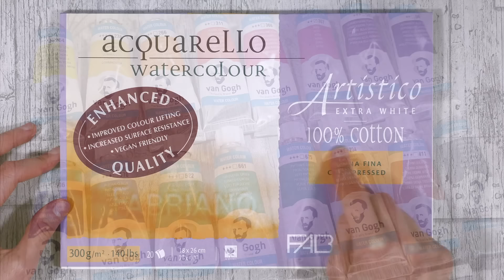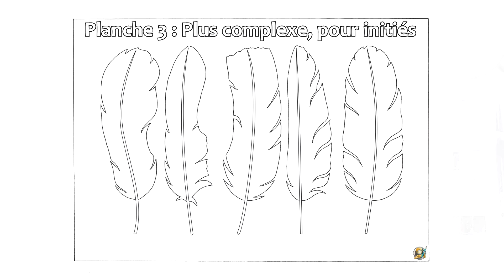S'entraîner à toutes les techniques d'aquarelle en s'amusant !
Dans cette vidéo, je te propose de peindre des plumes pour t'entraîner à toutes les techniques d'aquarelle essentielles. Maîtrise de la consistance de la peinture, aplats uniformes, fusions de couleur, dégradés, techniques mouillé sur mouillé, glacis... A la fois simples et jolies, les plumes te permettront de t'exercer à toutes les bases, et ce tout en t'amusant !

✅ CHAPITRES :

00:00 De quoi va parler cette vidéo ?
01:19 Matériel nécessaire
03:48 Mouillé sur sec - Aplat uniforme
07:04 Mouillé sur sec - Fusions de couleurs
09:44 Mouillé sur sec - Dégradé
12:25 Mouillé sur sec - Fusions + Dégradé
13:41 Mouillé sur sec - Rayures
15:27 Mouillé sur mouillé - 1 couleur
18:54 Mouillé sur mouillé - 2 couleurs
19:33 Mouillé sur mouillé - Fondu de couleurs
22:29 Mouillé sur mouillé - Rayures
23:15 Mouillé sur mouillé - Marques d'eau
24:52 Mouillé sur sec - Glacis
25:43 Le mot de la fin

✅ TÉLÉCHARGER LES DESSINS :

Pour suivre ce tutoriel, tu peux télécharger gratuitement les dessins des plumes que j'ai préparés tout spécialement pour toi en suivant ces liens :
Il te suffit d'imprimer les dessins et de les transférer sur ton papier aquarelle à l'aide d'un calque ou d'une tablette lumineuse.
Merci de les conserver pour ton usage personnel et de ne pas les rediffuser ;)

✅ MATÉRIEL MENTIONNÉ DANS LA VIDÉO :

Retrouve tous les papiers, pinceaux et peintures mentionnés dans la vidéo sur le site Aquarelle & pinceaux

- Papier Fabriano Artistico (Extra-White), 100% coton, 300 g.m², grain fin
- Pinceaux Silver Brush - Black Velvet 3000S taille 8
- Peinture aquarelle fine Van Gogh (Royal Talens).
- Couleurs à ma palette : 254 Jaune permanent citron, 238 Gomme gutte, 366 Rose quinacridone, 311 Vermillon, 570 Bleu phtalo, 506 Outremer foncé, 675 Vert phtalo, 234 Terre de Sienne naturelle, 411 Terre de Sienne brûlée, 708 Gris de Payne, 266 Orange permanent, 593 Pourpre bleu quinacridone, 568 Violet bleu permanent, 522 Bleu turquoise.

✅ NEWSLETTER :

Si tu souhaites recevoir gratuitement des conseils, des informations et des astuces inédites sur l’aquarelle, inscris-toi à ma Newsletter Aquarelle en cliquant sur ce lien (tu peux te désabonner à tout moment si le contenu ne te plaît pas)

✅ FORMATION :

Pour apprendre les techniques d’aquarelle de A à Z, ainsi que les secrets pour mélanger les couleurs, découvre ma formation complète aquarelle pour débutants

✅ QUI SUIS-JE ?

Je m'appelle Elodie, je dessine depuis l'enfance, mais j'ai vraiment appris les bases du dessin sur le tard grâce aux formations de Pit Graf du blog Apprendre à Dessiner. Grâce à cela j'ai pu atteindre un niveau professionnel et je suis aujourd'hui artiste ainsi que créatrice de contenu et formatrice pour le blog Apprendre à Dessiner. J'enseigne notamment l'aquarelle, que je pratique depuis plusieurs années, ainsi que le crayon de couleur. L'aquarelle est une vraie passion pour moi et j'ai à coeur d'y donner accès au plus grand nombre de personnes au travers de mes vidéos et de mes cours en ligne.